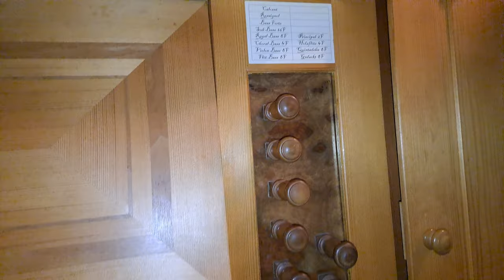2023-12-26 LJUBLJANA, cerkev Sv. Jakoba